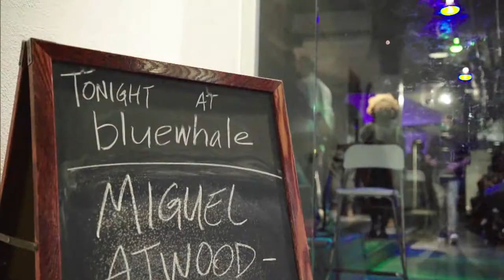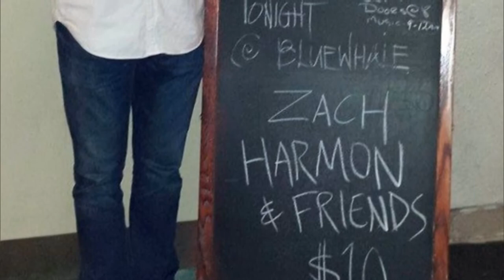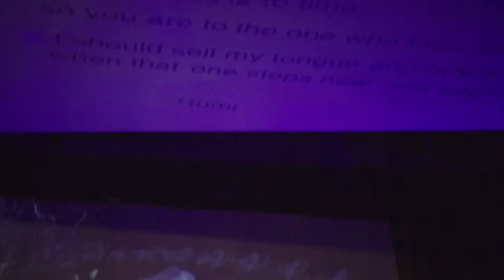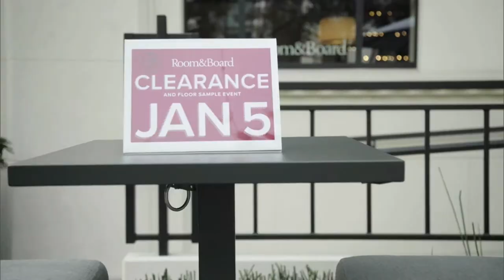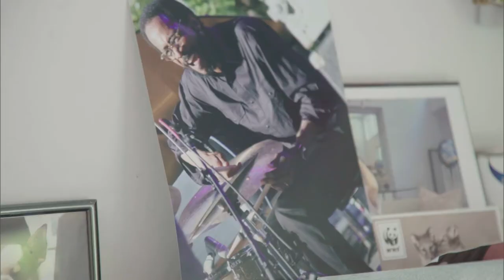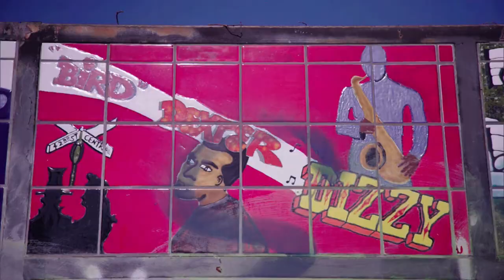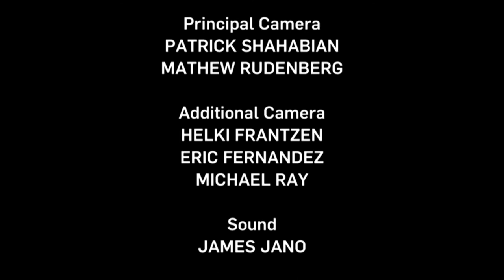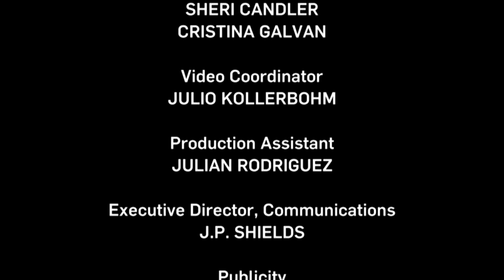Jazz City | SoCal Connected | Season 9, Episode 10 | KCET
For decades Los Angeles has existed in the shadows of New York and Chicago when it comes to jazz, but that's now changing. L.A.'s jazz scene is on the upswing. Meet the people, places and sounds that are putting L.A. jazz back on the map.